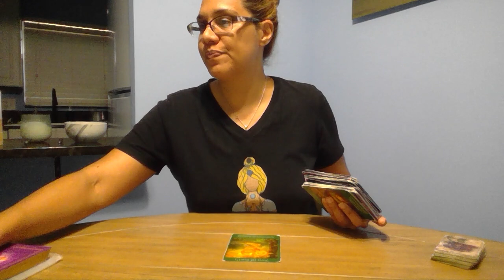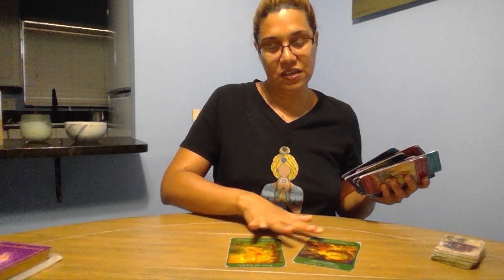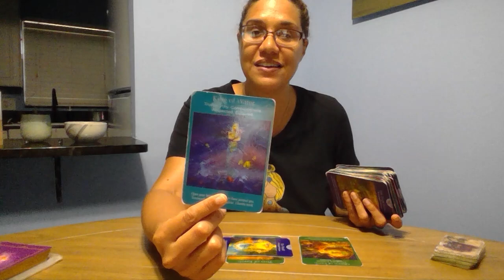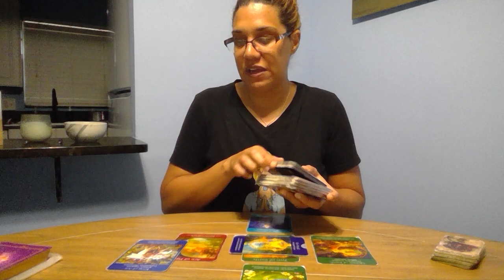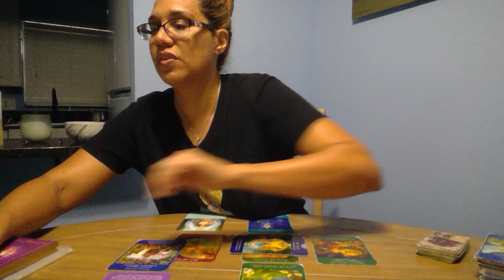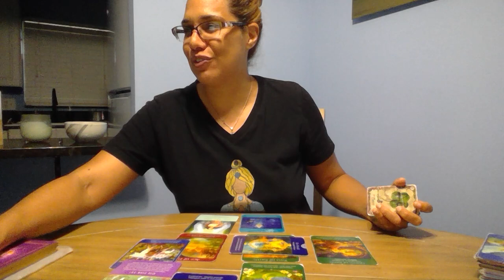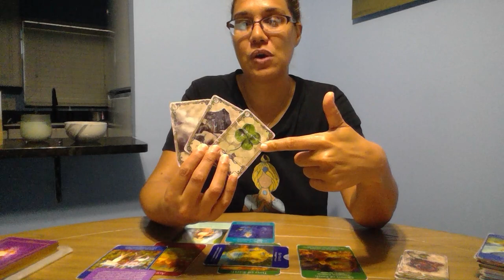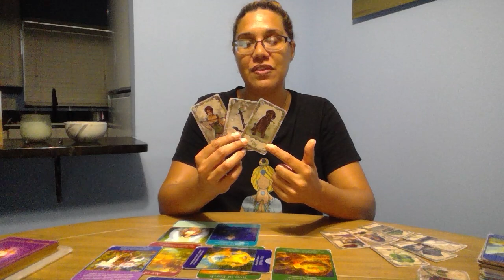VIRGO Un retorno que trae estabilidad - ENERO 2024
Unete para obtener tu membresia exclusiva:
Solo haz click en el boton que dice "Unirse" o en ingles "Join"